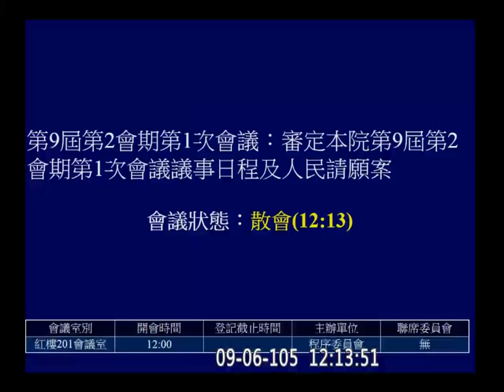20160906 程序委員會 江啟臣 (鼓掌歡迎 郭正亮 遞補 顧立雄 遺缺) 【立法院演哪齣？】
謝文定、林錦芳「懇辭」